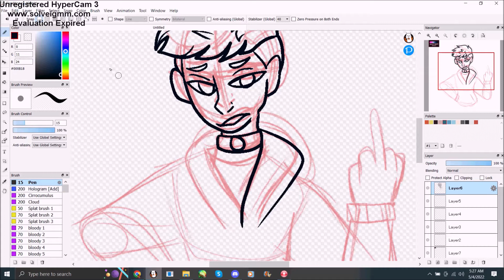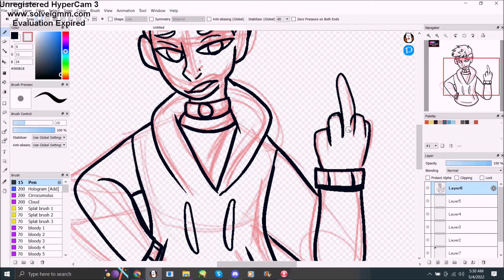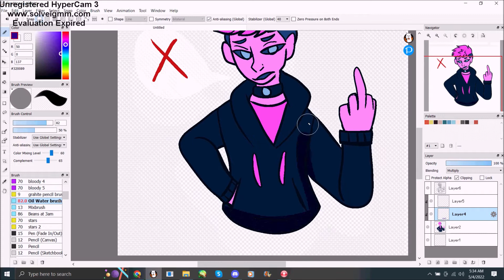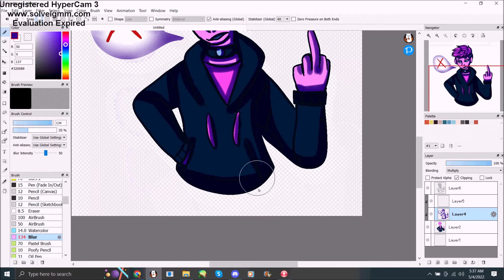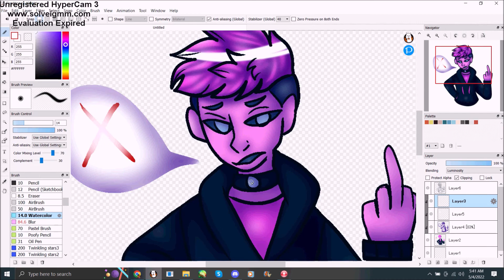take my name out of your mouth vent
you know who you are,  I've been having a depressive episode way before you even flipped out. instead of assuming everything is about you in particular you need to talk to people. but I'm done now with the attitude, with the assumptions with it all. I'm not your uncle Artimus anymore . all characters we made for story things together I'm going to use for my own thing and rework them. no amount of apologizing will fix this because honestly I'm just over it all. i am not your mama or your dad I've only ever removed you once before as a friend on social media but now its permanent  I can't handle people anymore you included . so for now on I don't know you and you don't know me.  i just didn't wanna misgender you is why I got upset for like a moment  since you don't inform me of anything unless someone else outs you anymore. so yeah this is the last thing about you that I'm doing about/involving you. turned comments off because I don't want to hear from you at all which is my choice. you can choose friends and family I've chosen mine. idc i am done caring